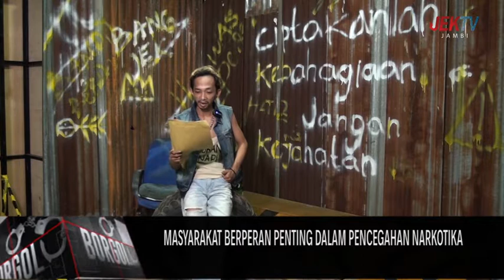MASYARAKAT BERPERAN PENTING DALAM PENCEGAHAN NARKOTIKA